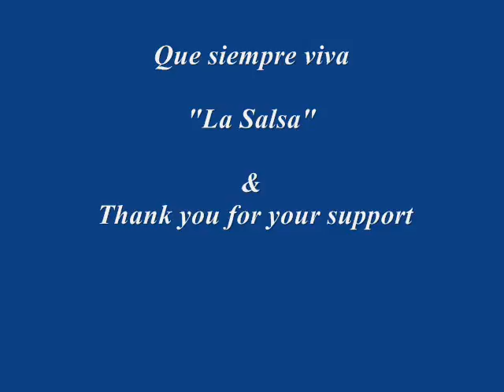BVTLive! Edgardo Cintron Band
The Edgardo Cintron Azuca Band is a seven to twelve-piece Latin-Jazz ensemble that can play all of the Latin standards at the highest level. Cintron takes strongly after his father, who was a guitarist in a military band throughout Edgardo's childhood. He began his professional career after returning from his own tour of service in the army from 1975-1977. After ten more years of studying music the Edgardo Cintron Azuca Band was formed in 1988. Since, the group has performed up and down the east coast at numerous jazz festivals and concerts including Bethlehem Music Festival, Newark Jazz Festival, Clifford Brown Jazz Festival, and Cape May Jazz Festival.